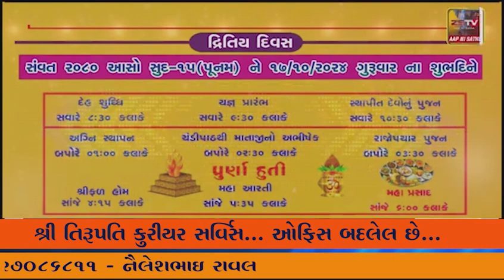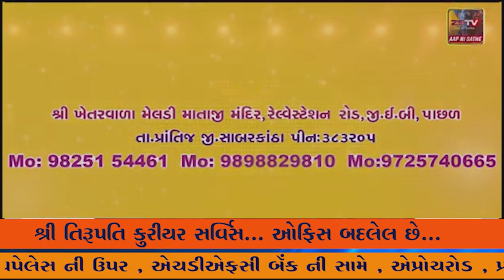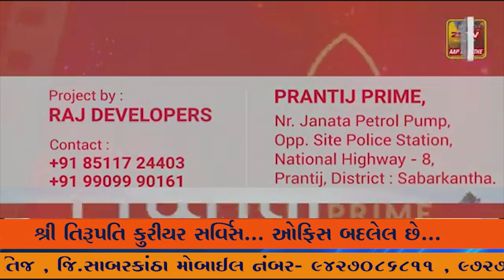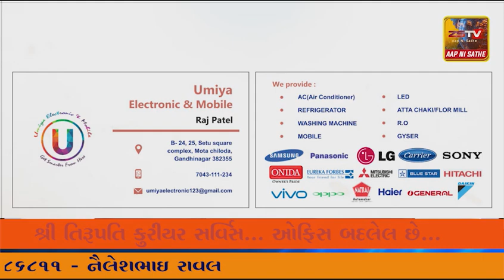ગાંધીનગર ના કલ્ચરલ ફોરમ અને કેસરીયા ગરબામાં મહાઆરતીનું આયોજન, જુઓ અદભૂત ડ્રોન વીડિયો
ગાંધીનગર માં ના કલ્ચરલ ફોરમ અને કેસરીયા ગરબામાં મહાઆરતીનું આયોજન, જુઓ અદભૂત ડ્રોન વીડિયો